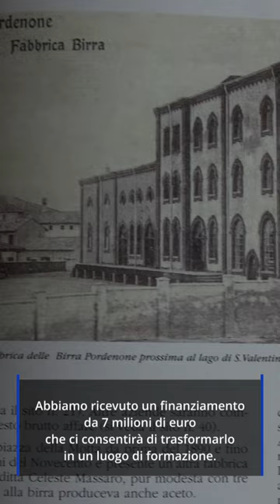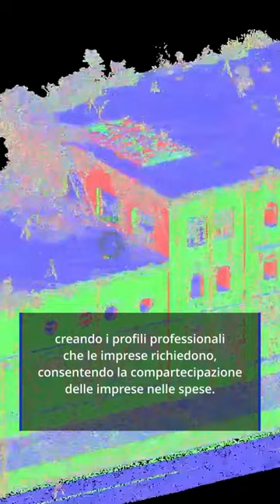L'ex Birreria: nuova sede per l'Istituto Tecnico Superiore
Grazie ad un finanziamento di 7 milioni di euro, l'ex Birreria di Pordenone diventerà sede dell'Istituto Tecnico Superiore (ITS), una scuola di formazione di 2 anni, successiva al diploma. Ospiterà quindi una scuola d'eccellenza, moderna ed attrezzata, capace di attrarre studenti anche da fuori provincia, creando i profili professionali che le imprese richiedono. Nell'edificio sarà realizzata anche una foresteria per studenti e docenti.